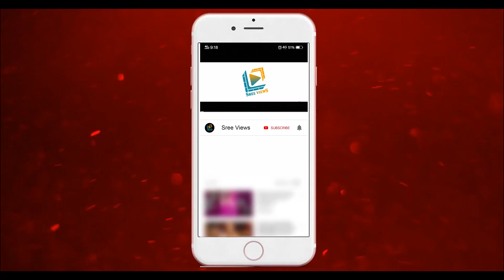సుధీర్ బర్త్ డే కి ఫ్యాన్స్ ఏం ప్లాన్ చేసారో తెలుస్తే షాక్ అవుతారు | బిగ్ గిఫ్ట్ | Sree Views